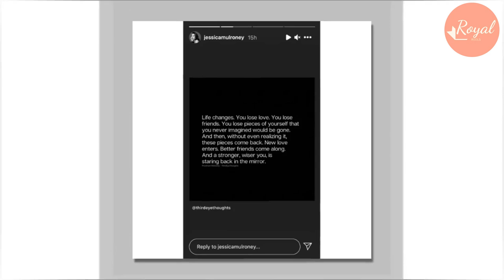Jessica New Post Debunked Meg Is A Puck Bunny For 8 Hockey Players On Sydney Esiason’s Husband Team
Jessica Mulroney may be using her Instagram Story to send Meghan Markle a message.
The stylist posted a photo on Sunday that fans speculated could have been directed towards her former best friend Markle over a year after their falling out.
Especially, as rumor Meghan was Prince Harry’s girlfriend appeared, it is also reported by  friends of the Suits actress claim she had a close relationship with New York Rangers hunk Michael Del Zotto and shared photos of him on social media